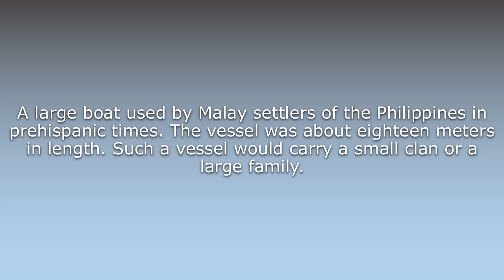What does Balanghai mean?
What does Balanghai mean in English? Learn the meaning of the word Balanghai! How to Pronounce Balanghai. Expand your vocabulary, learn words.